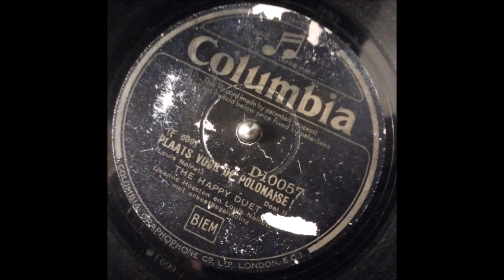Happy Duet - Plaats voor de polonaise, Deel 2